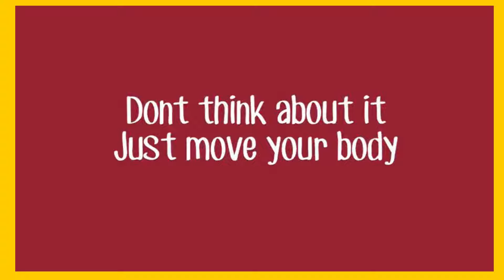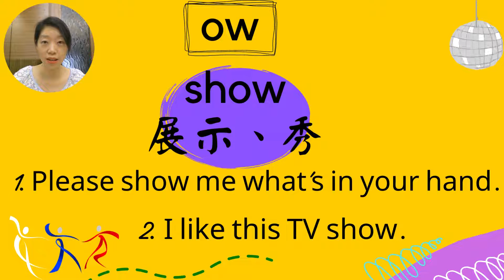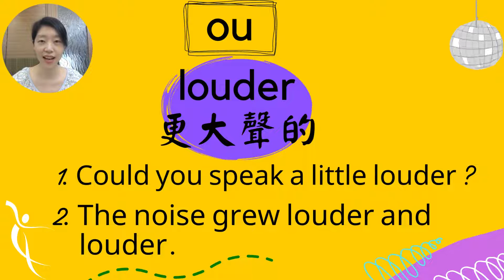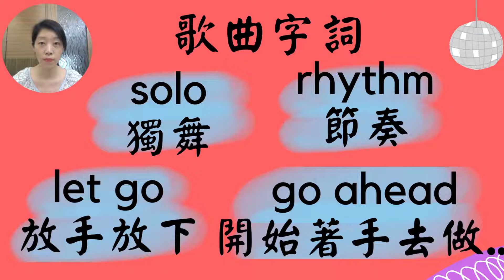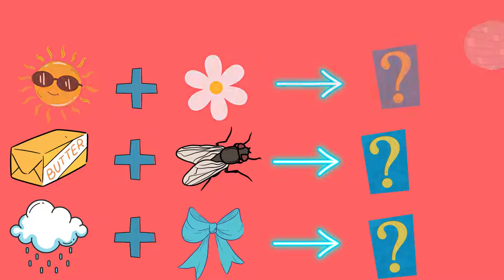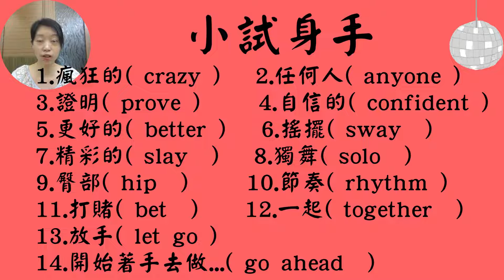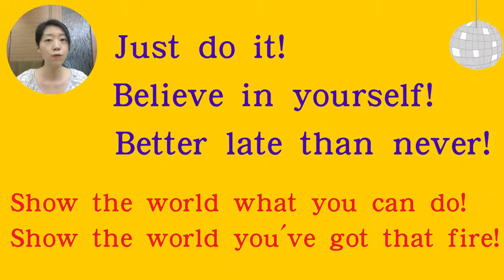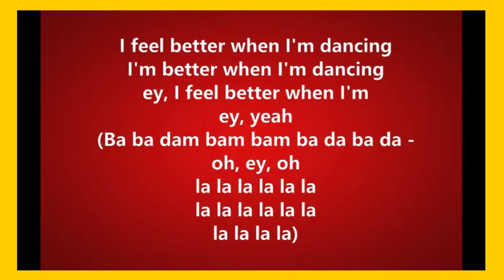六年級 Better When I'm Dancing(王乃倩老師)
跟著乃倩老師一起學唱Meghan Trainor演唱的Better When I'm Dancing